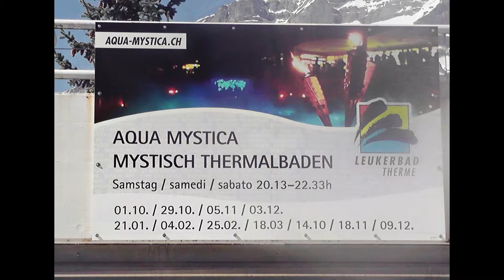Leukerbad, Thermalbaden in Wasser, das die Sinne beflügelt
Thermen - Wassermassagen - Unterhaltung - Champagner - Schöne Menschen .